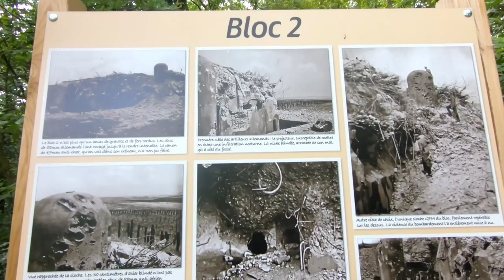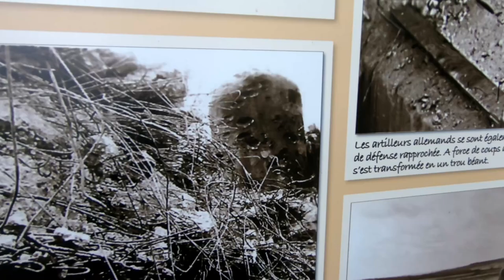Na linii Maginota 09 - Ouvrage du Bambesch | TRIPOLOGY.PL 385